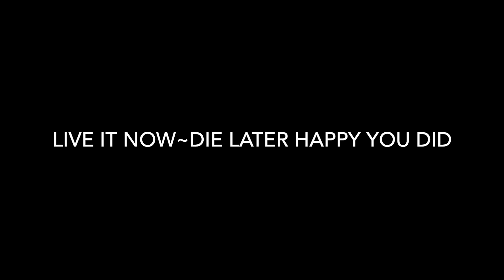Solo truck camper adventure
Gotta love 4WD truck camper and dirt bike combination to explore the USA.